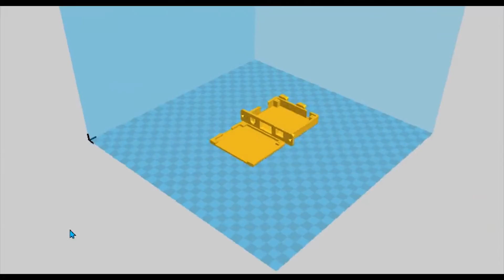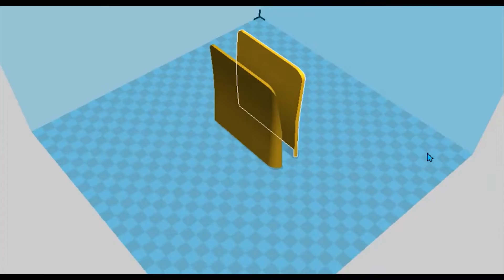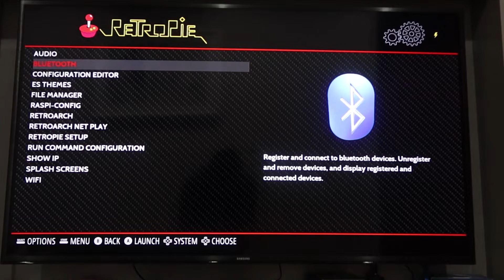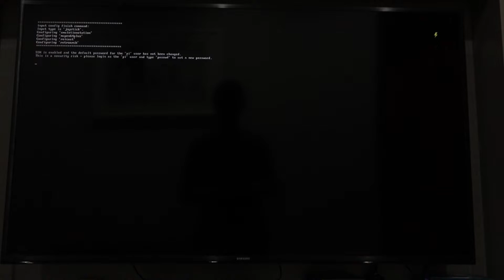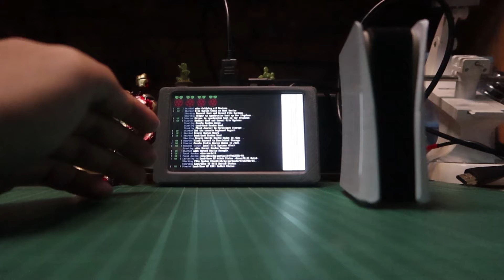DIY CONSOLE PS5 - Pi Station 5...[ Main Game Jadul di PS5 ?! ]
If you a gamer, you maybe already hear about Sony Playstation 5 news
I'm not a console gamer my self.
From all the news about the spec, the dual sense controller...
i interest on the design..
Its veryyy. different i guess...
So for today DIY i'm gonna make PS5...Not Playstation 5 of course LOL..
PS5  = Pi Station 5...
Yes ..I'll make Raspberry RetroPie console with Playstation 5 look..
LETS DIY...
Kalau kalian adalah seorang gamer, kalian pasti sdh dengar kabar seputar Playstation 5..
Saya sendiri sebenarnya bukan gamers ya..
Dari semua berita tentang spesifikasi, dual sense controler...
saya tertarik dengan desainnya..
berbeda banget dari desain playstation generasi sebelumnya..
jadi buat project hari ini saya bakal DIY consol PS5...tetntu saja bukan Playstation 5...LOL
saya bakal buat consol game jadul dengan raspberry pi tapi dengan tampilan fisik seperti Playstation 5...
LEST DIY..

PARTS :
1. Raspberry Pi 3 model A
2. 2Pcs ws2812b Led